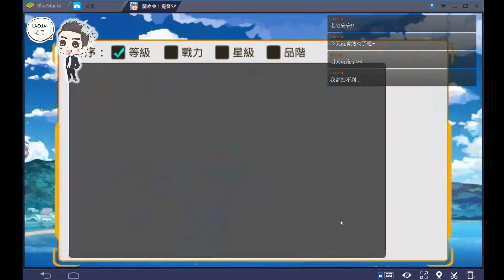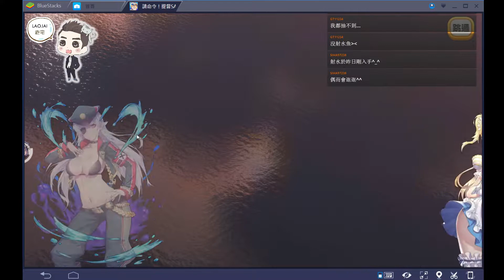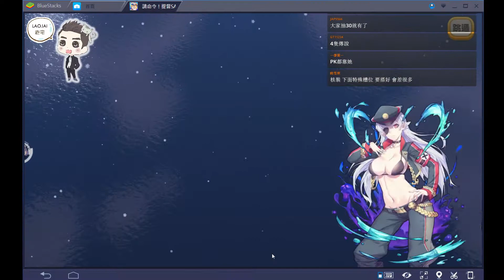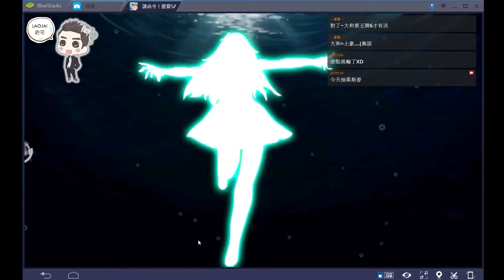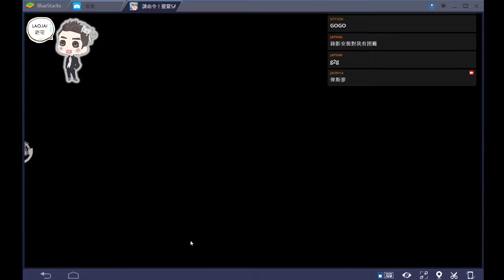20170927 《請命令！提督SAMA》 歐洲之旅結束囉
為期幾天的歐洲之旅結束囉XD
又重回非洲去了
今天只有9抽，沒有看到傳奇QAQ

也可以追隨我的Twitch
當我開台就會收到消息囉